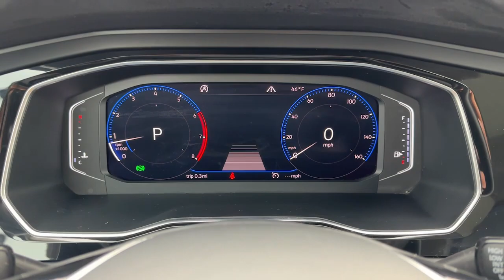2019 Volkswagen Jetta Des Moines, Johnston, West Des Moines, Clive, Waukee, IA KM066360VP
PLATINUM GRAY METALLIC Used 2019 Volkswagen Jetta SEL Auto w/SULEV available in Des Moines, Iowa at

CARFAX 1-Owner. FUEL EFFICIENT 40 MPG Hwy/30 MPG City! Sunroof Heated Seats Dual Zone A/C Keyless Start Onboard Communications System iPod/MP3 Input Premium Sound System Back-Up Camera Turbo Charged Alloy Wheels SEE MORE! KEY FEATURES INCLUDE: Sunroof Heated Driver Seat Back-Up Camera Turbocharged Premium Sound System Satellite Radio iPod/MP3 Input Onboard Communications System Aluminum Wheels Keyless Start Dual Zone A/C Lane Keeping Assist Brake Actuated Limited Slip Differential Blind Spot Monitor Apple CarPlay. MP3 Player Keyless Entry Child Safety Locks Steering Wheel Controls Heated Mirrors. Volkswagen SEL with PLATINUM GRAY METALLIC exterior and BLACK LEATHERETTE interior features a 4 Cylinder Engine with 147 HP at 5000 RPM*. EXPERTS REPORT: Edmunds.coms review says The Jetta feels quick around town thanks to the solid torque output from the turbocharged engine. It also handles curves well staying controlled and stable.. Great Gas Mileage: 40 MPG Hwy. SHOP WITH CONFIDENCE: CARFAX 1-Owner WHO WE ARE: Lithia is one of Americas largest automotive retailers. We are focused on providing customers with an honest and simpler buying and service experience. We are giving customers straightforward information so that they can make confident decisions. We believe that our local communities are our lifeblood. In addition to the employment opportunities we provide in each of our neighborhoods we also provide contributions to charitable organizations that serve our families friends and customers. Plus tax title license and $180 dealer documentary service fee. Price contains all applicable dealer offers and non-limited factory offers. You may qualify for additional offers; see dealer for details.